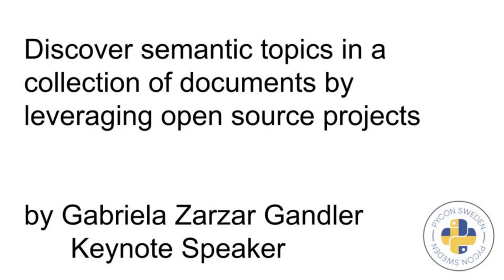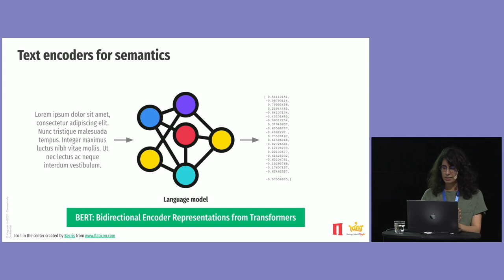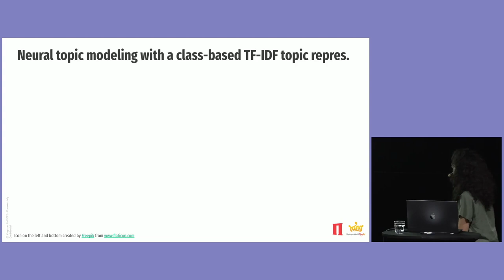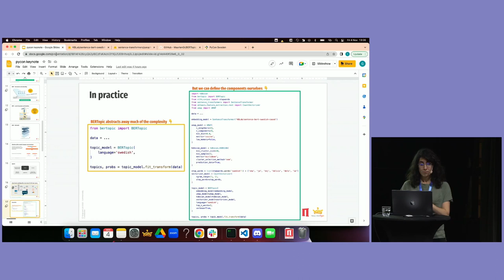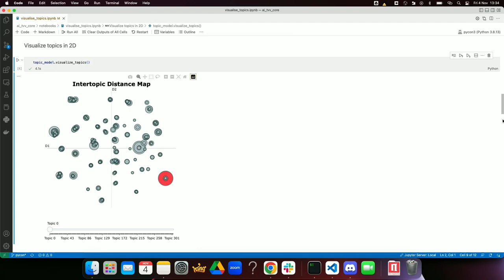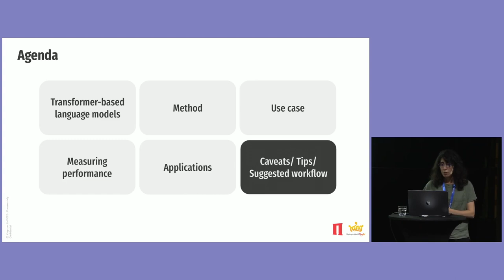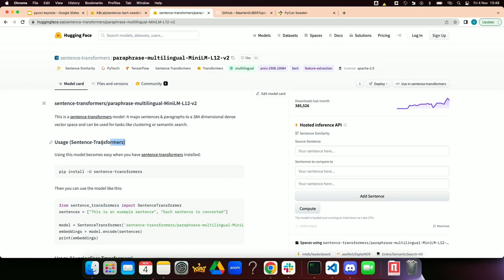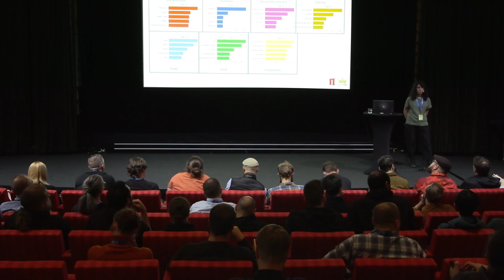Discover semantic topics in a collection of documents by Keynote Speaker Gabriela Zarzar Gandler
Discover semantic topics in a collection of documents by leveraging open source projects.

"Transformer-based language models have been revolutionizing the field of
 natural language understanding. In this talk, I will showcase how
publicly available language models can be used to discover semantically
valid topics from a collection of unstructured texts. This technique is
called topic modeling, and can help organize and offer insights to
understand large collections of documents. Welcome! "